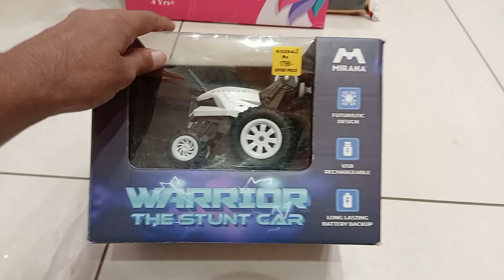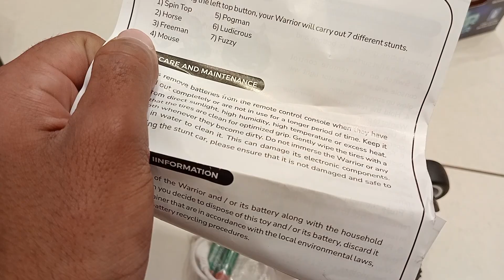rc stunt car unboxing by Vikram rajput